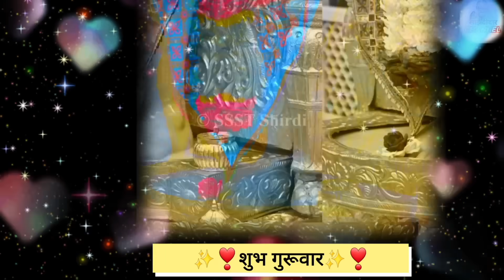सुबह उठकर सबसे पहला काम ( 🌼"सुबह-सुबह साईं वचन"🌼 16_नवंबर_2023 )🪔Daily Morning prayer🪔🌟🥳❣️🌺✨️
Is Channel ko itna pyaar dene k liye apka bhut bhut shukriya.. Is channel par daily aane wali video jrror dekhe

1:  Daily Morning Prayer
2 : Shree Sai Satchritra
3 : Motivational videos
4 : Daily Sai Baba messages

ye channel nhi apka apna pariwaar h 🌟🌺👍

love you all my lovely family and friends 🌟❣️😘